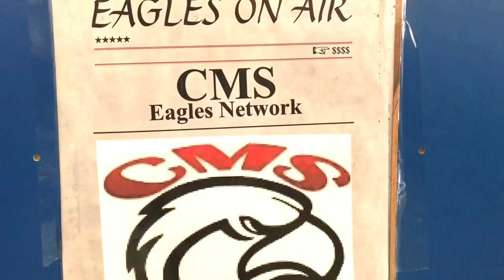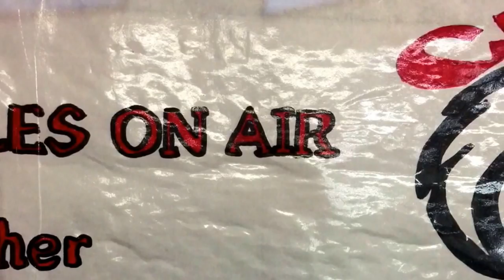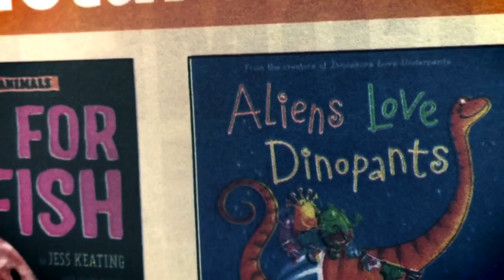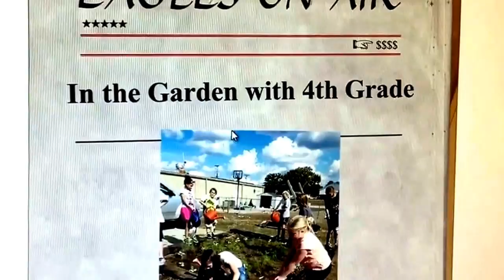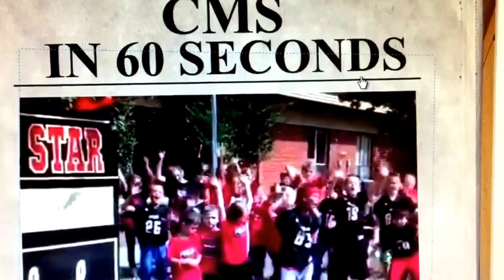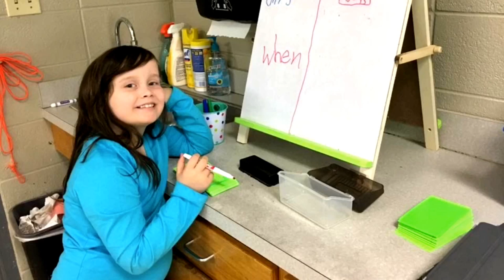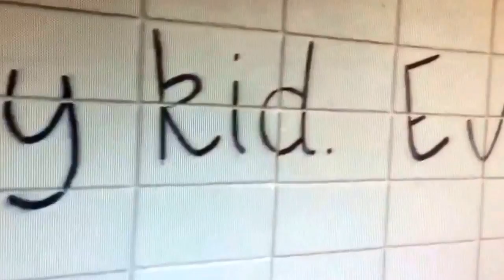Top Headlines-2/10/17 4th grade basketball, In the Garden, Band and Choir Showbiz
Eagles On Air/ CMS Eagles Network/Cutter Morning Star